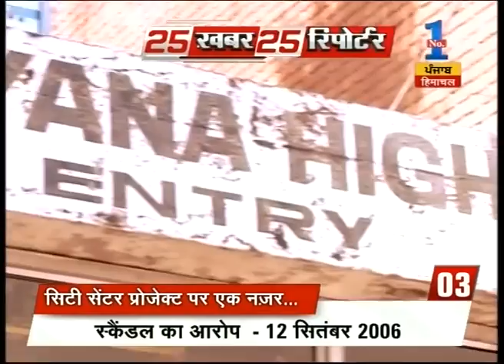Haryana assembly calls its 1-day special session for GST implementation